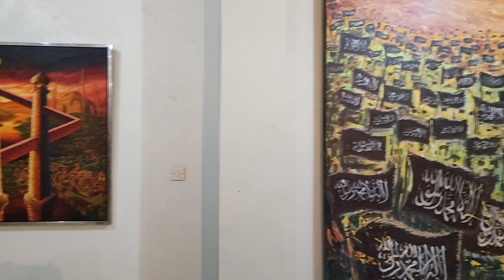Korban Perang dalam Lukisan Cat Air Realistik Teguh Wiyanto